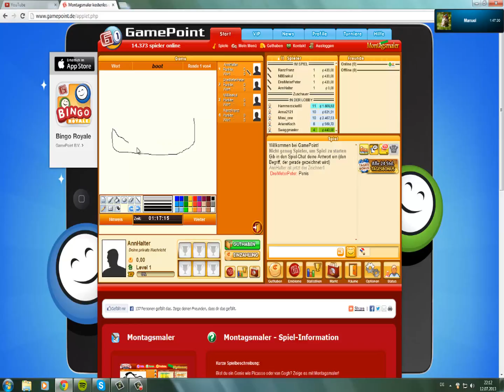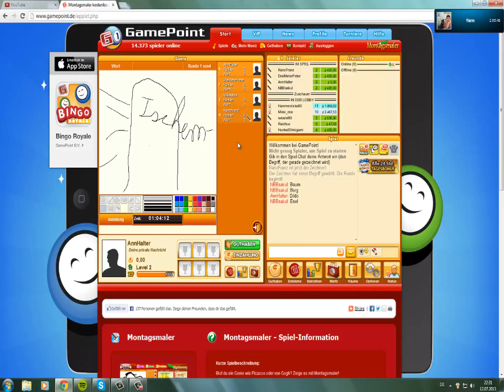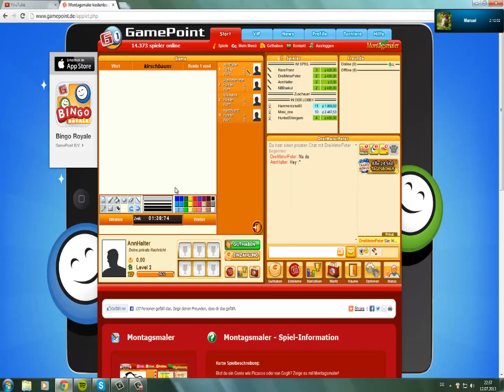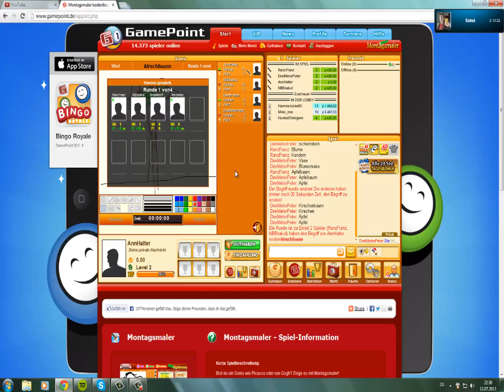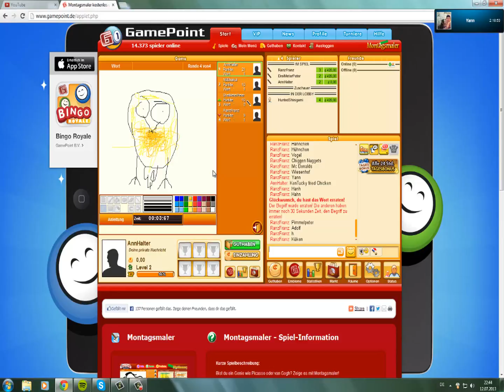Samstagabend ist Spieleabend #1 | Deutsch/Full-HD | Montagsmaler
Hier ein neues Projekt was immer Samstag abends kommt ^^
Heute spielen wir Montagsmaler :D
Viel Spaß !